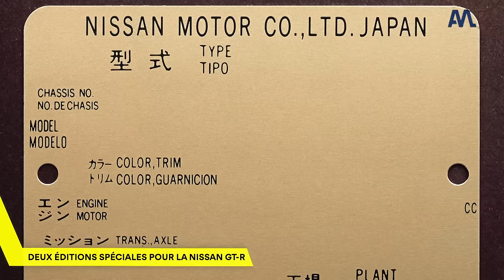L’heure de la RETRAITE a sonné pour la Nissan GT-R ? – Automoto Express #535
Le designer Marcello Gandini s'est éteint à l'âge de 85 ans, Volkswagen offre des déclinaisons GTX à l'ID.3 et l'ID.7 et deux nouvelles versions pour la Nissan GT-R R35 !